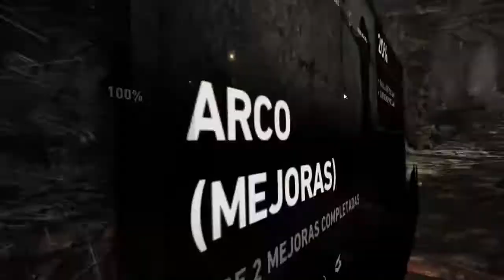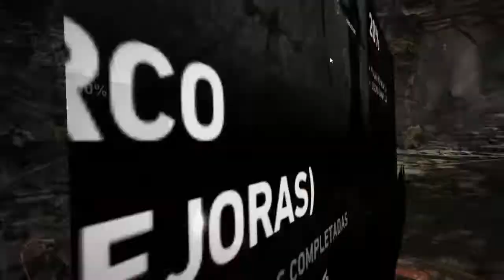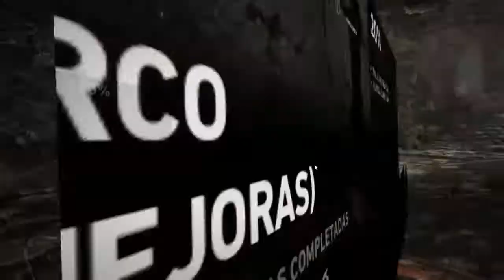Hitbox: Tomb Raider Nuevos trajes del DLC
HALOMANOS
descarga un montón de cosas de halo
Suzume Fragrance
Pagina Oficial: